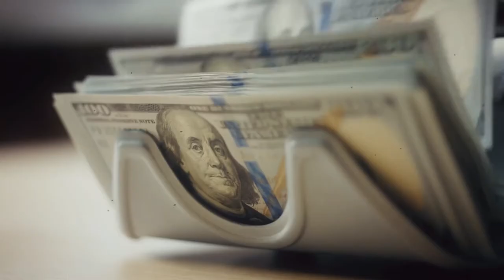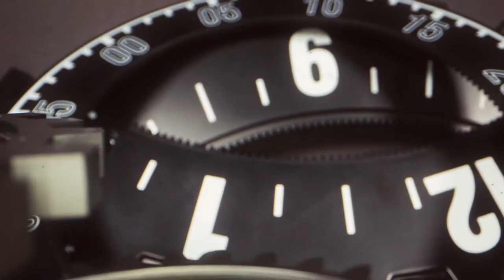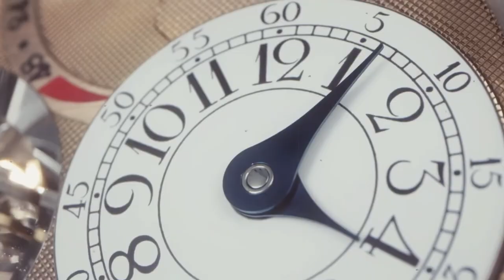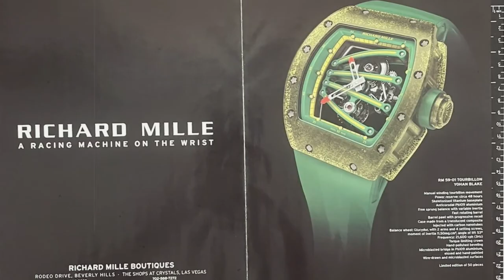Starter Luxury Watch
Join us as we delve into the realm of horological excellence, where timepieces are more than mere accessories; they are symbols of sophistication, craftsmanship, and status.

In our videos, we'll take you on a journey through the finest Swiss-made masterpieces, showcasing the meticulous artistry and precision engineering behind each luxury watch. From iconic brands like Rolex, Patek Philippe, and Audemars Piguet to independent watchmakers pushing the boundaries of innovation, we'll explore the diverse landscape of haute horlogerie.

Whether you're a seasoned watch enthusiast or simply curious about the allure of luxury timepieces, our channel offers something for everyone. Discover the history and heritage behind renowned watchmakers, gain insights into the intricate mechanics of complications, and explore the latest trends shaping the world of horology.

Join us as we celebrate the timeless elegance, unparalleled craftsmanship, and enduring prestige of luxury watches.